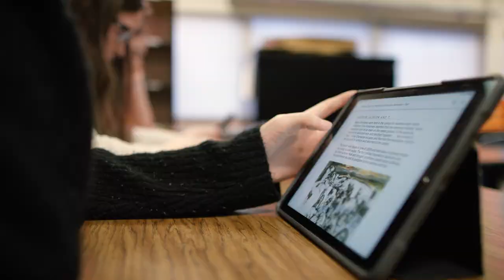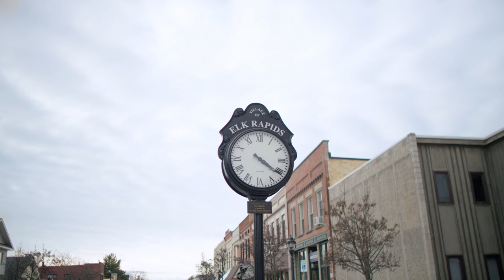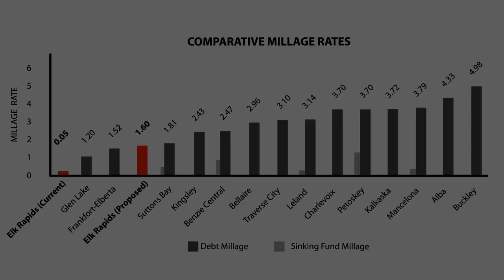Elk Rapids Bond Proposal Video